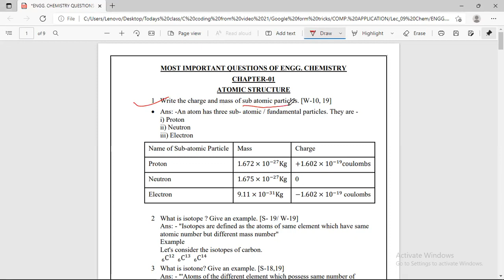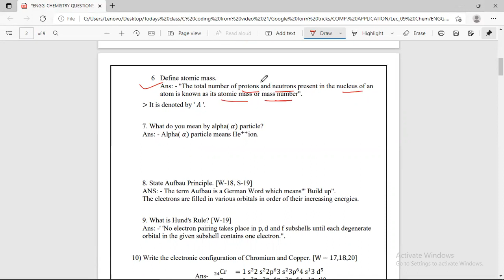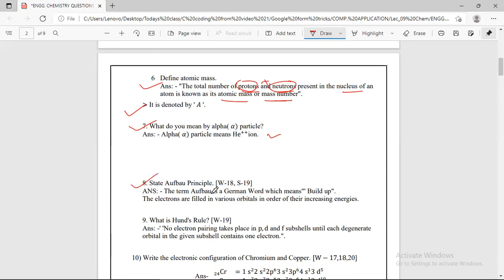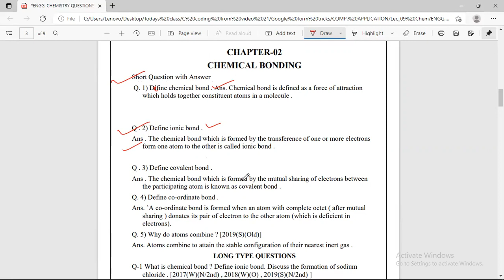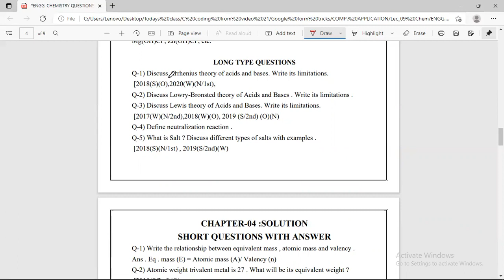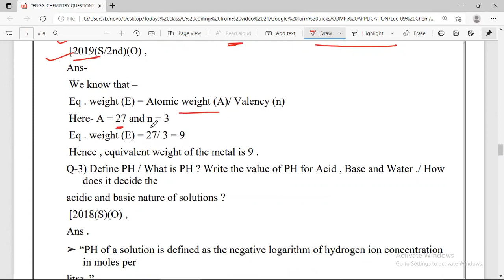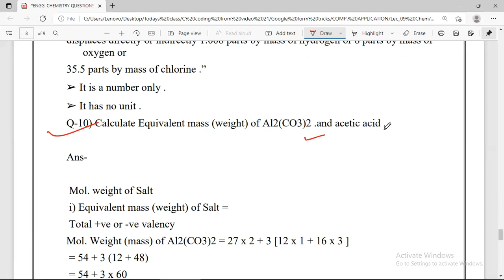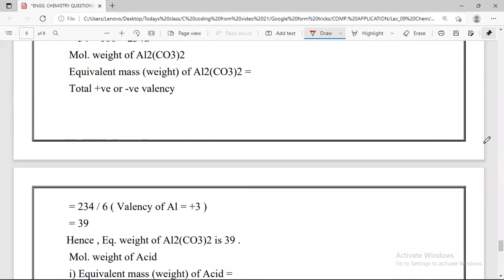Engineering chemistry most expected questions || Engg. chemistry question || Engg. chemistry PYQ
In this video, I have shown the most important short questions and long questions ofEngg. chemistry which are expected to come in council examination.